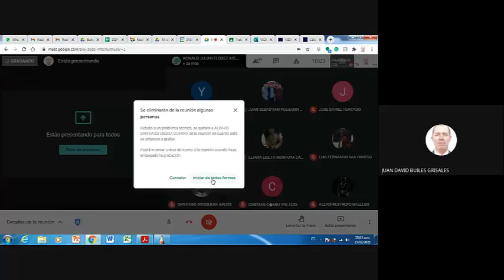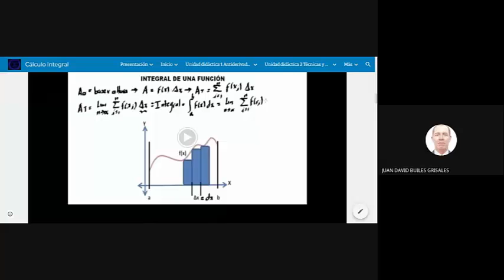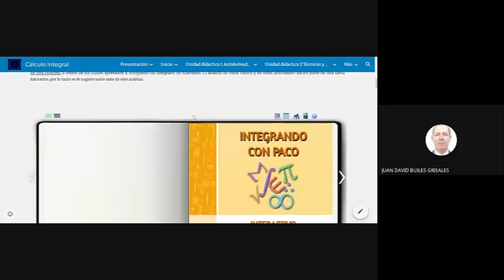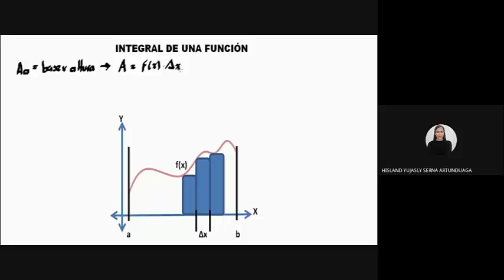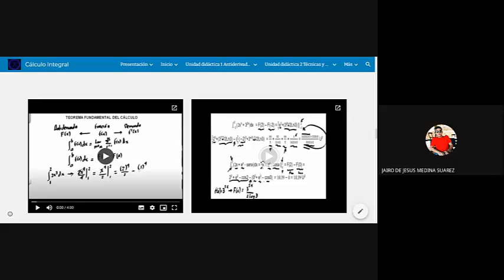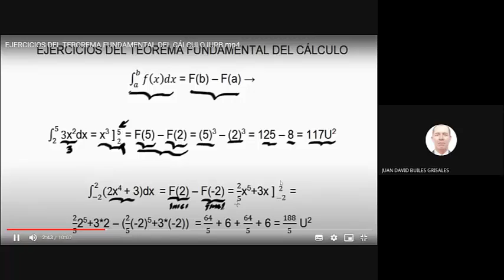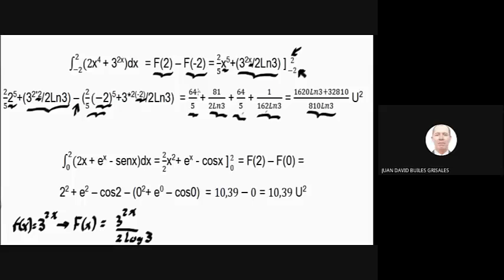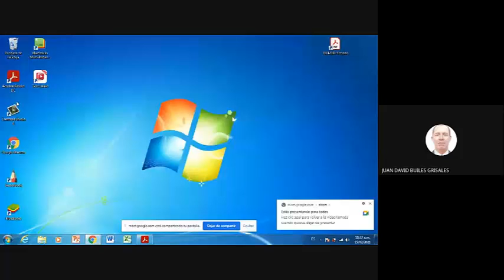CLASE DE CÁLCULO INTEGRAL 15 02 2021 INTEGRALES Y TEOREMA FUNDAMENTAL DEL CÁLCULO